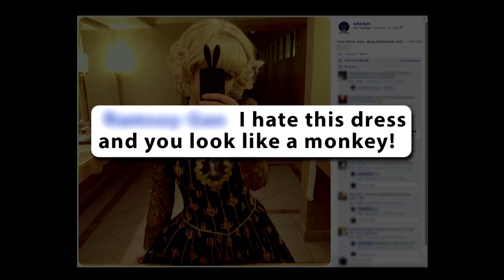The Doll Life - Episode 1 Sneak Peek: The Doll Hunt - Myx TV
Cyril and the rest of the crew are holding auditions for two new house models for Dolldelight. They go through a series of model wannabes, from Dolldelight fans, to even someone who might pass as Paula's long lost sister.